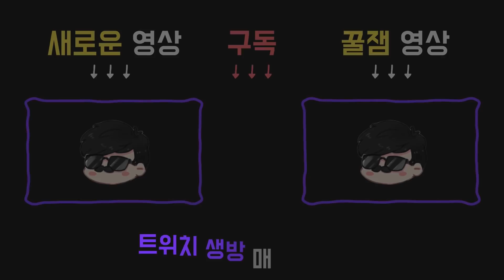돌아온 랜덤퍽 스피릿. 매튜 당신은 옳았어..! - Dead by daylight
2019년 10월6일 방송입니다.

공물:

●열렬한 풍금조 모양 화환
잔혹함 항목의 블러드포인트 획득량이 100% 증가.

애드온:

●카타나 츠바
영적 세계에서 돌아와 다시 모습을 드러내는 데 걸리는 시간이 약간 증가한다.
영적 세계에서 돌아와 다시 모습을 드러낼 때 이동속도가 약간 빨라진다.

●피투성이 헤어 브로치
영적 세계로 진입하기 위한 충전 시간이 상당히 감소한다.

퍽:

●12시 : 주술:사냥의 전율
일반 토템과 주술 토템이 지도에 남아있는 개수만큼 토큰을 얻는다.
각 토큰마다 사냥 항목에서 10%의 추가 블러드포인트를 얻는다.
생존자들의 토템 정화 속도가 각 토큰마다 4% / 5% / 6% 느려진다.
누군가가 주술 토템을 작동하려고 하면 알림을 받는다.
주술의 효과는 관련 주술 토템이 활성화되어 있는 동안에만 지속한다.

●3시 : 악독한 도살자
부상한 생존자의 출혈 빈도가 약간 / 적당히 / 상당히 증가하며 부상한 생존자는 깊은 상흔 상태 이상에 걸리게 된다.
악독한 도살자로 인해 겪는 출혈 과 깊은 상흔 상태 이상은 생존자가 완전히 치료되면 없어진다.

●6시 : 감시와 학대(Monitor & Abuse)
추격 중에는 공포 범위가 8미터 증가한다. 추격 중이 아닐 경우 공포 범위는 8미터로 감소하며, 시야 범위는 3도 / 5도 / 10도 증가한다.
시야각에 도움을 주는 효과는 중첩되지 않는다.

●9시 : 가차없는 공격
빗나간 공격 이후의 경직이 20% / 25% / 30% 감소한다.

◎깊은 상흔(상태이상)
생존자의 치료 시간이 평소보다 오래 걸리게 된다.